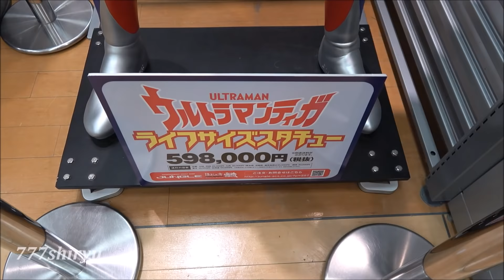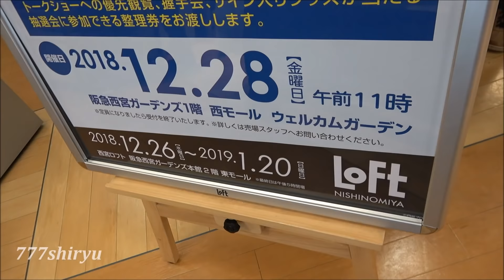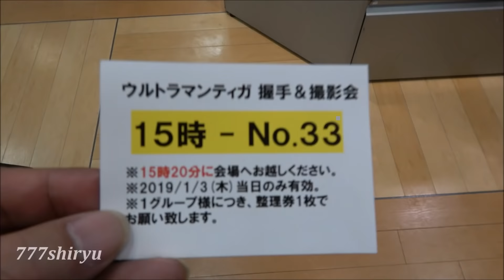【ウルトラマン】ティガ登場ウルトラヒーローショー撮影会☆ティガ＆ダイナ＆ガイアポップアップストアイベント☆撮影小道具展示★西宮ロフト西宮ガーデンズ Ultraman Tiga, Dyna, Gaia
Ultraman R/B show

2018年12月26日〜2019年1月20日の期間限定開店。
阪急神戸線西宮北口駅。西宮ガーデンズ内の西宮ロフトにティガ、ダイナ、ガイアのいわゆるＴＤＧのポップアップストア開店。
記念イベントの一つとしてウルトラマンティガとの撮影会が開催されました。
先月２８日にはテレビ番組ウルトラマンガイアの主人公でガイア高山我夢役の吉岡毅志さん、アグル藤宮博也役の高野八誠さんのトークショーもあったそうです。
そして１９と２０日はＭ７８ウルトラマンとの撮影会も開催予定。
ティガ撮影会の模様はスライドショー。ラストに阪急三番街のウルトラマンワールドＭ７８大阪店に展示中のウルトラセブン、同東京駅キャラクターストリート店に展示のウルトラマンティガ(昨年クリスマス時点)をカットインさせました。

去年の西宮ロフト ウルトラマンイベント

毎年ウルトラマンイベントを開催してくれるよう、私は西宮ロフト公式アカウントにお願いした。同じ思いの人目も沢山いるだろう。
さ、ハッシュタグを付けてみんなの願いを西宮に届けるんだ！
せーーの！！

・キャラクターグッズ最新情報
・キャラクター商品紹介
・大阪観光 大阪イベント
・西宮商業施設イベント情報